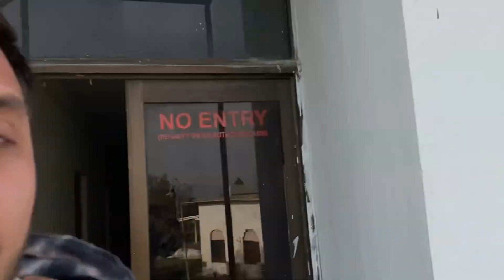GIKI A Vibrant University Village for Learning and Living.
I am a Man in Mask student of BS Media and Communication Studies Islamabad. This vlog is about Ghulam Ishaq Khan University Swabi GIKI. GIKI is one of the top engineering universities in Pakistan.

For more information watch the full vlog.